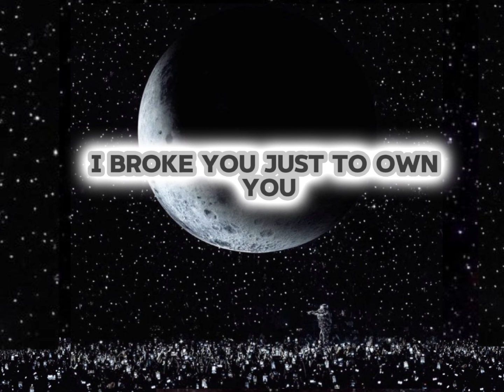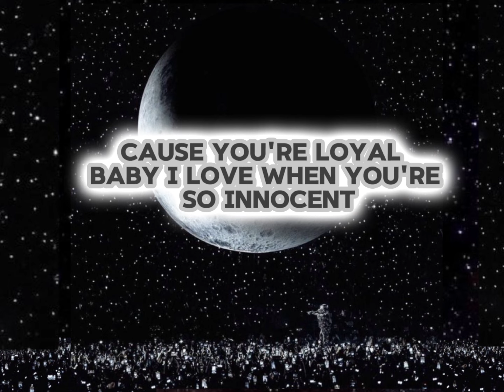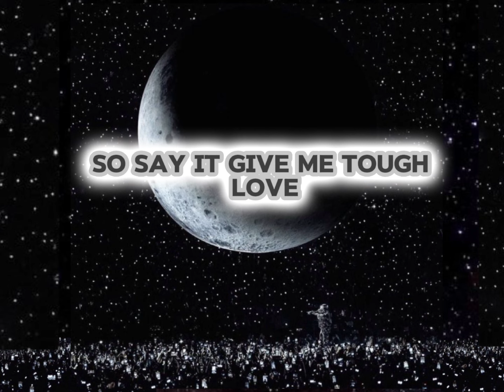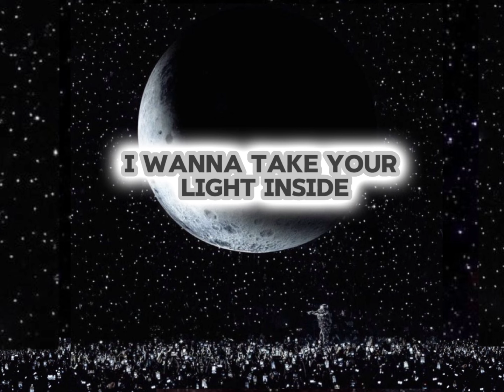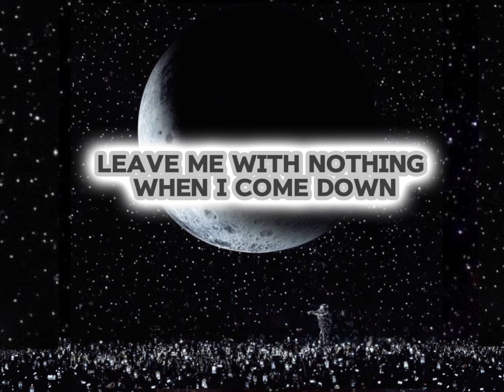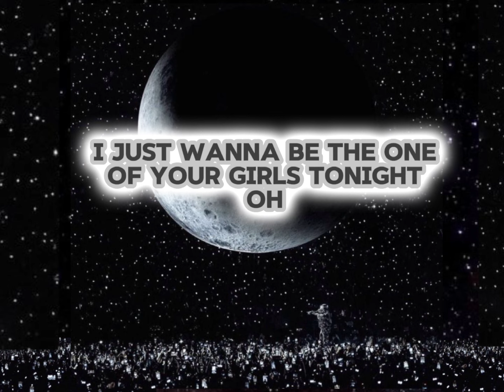The Weekend , JENNIE & Lily Rose Depp - ONE OF THE GIRLS (lyrics)